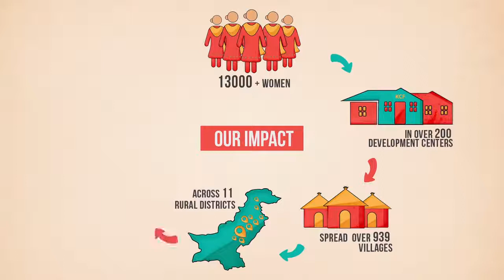Our Impact In Numbers - importance of women empowerment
Kaarvan Crafts Foundation is not for profit organization attempting to have its influence in engaging ladies and providing them with practical skills for advancement. To date, our efforts have spread across Punjab and KPK with more than 13000 ladies. They are not only prepared in professional abilities, but they are empowered to think for themselves as well along their families. More than 8000 ladies have been capacitated with market linkages to incorporate them into the economy. 455 ladies have been given endless trainings by taking them into the markets and showing them the business schemes and techniques.

Additionally, we have built more than 200 trainings centers across 900 villages in 11 districts.
It’s important to understand that the effects of training, empowering and engaging women can give immense social advantages. Not exclusively do ladies re-put resources into society at a higher rate; they additionally give more on more attention to their families, which actually prompt advantageous society, and better social orders.